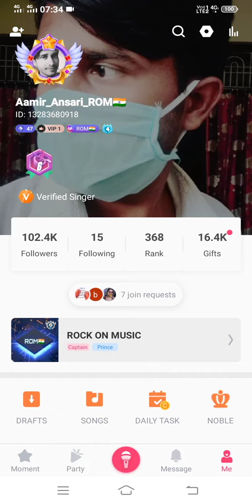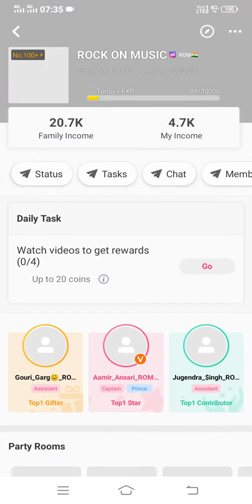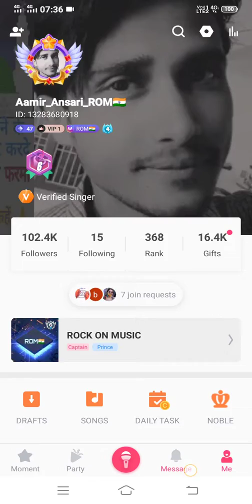Family Defense battle ka Reward kaise collect Karen | event ka Reward | done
Family Defense battle ka Reward kaise collect Karen | Family Defense battle | event ka Reward | done Karen |

apne profile ka Level kaise badhaayen (kaise up karen?
how to increase your profile level

Starmaker me Family tree task kya hota hai kya gift reward milte hain aur Family battle kaise hota hai full check video

Starmaker par THE SUPER WINNER GAME kya hai .. kaise khelte hain aur kya kya hota hai check full video

Family Defense battle Event kya hai isme kaise khelte hain kya reward milta hai full information ke saath

Starmaker par new IDs kaise banaye

Lucky treasure kya hai aur lucky treasure ko kaise khelte hain

Starmaker me Family tree task kaise karen aur isme collect karne par kya kya gift milte hain Full jaankari

Starmaker se YouTube par apne ya kisi ke bhi song kaise upload karen

Starmaker ka song gaaya hua apne phone galary me kaise Save karen

Starmaker me apni family free me kaise create karen

Starmaker me cash withdrawal kaise karen